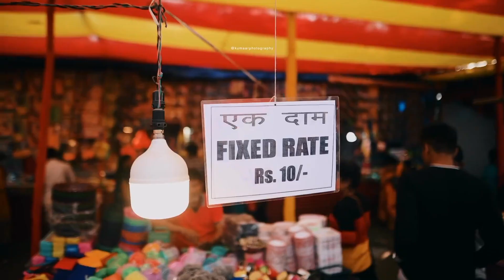SONEPUR MELA (Asia's largest cattle fair )BIHAR 💜